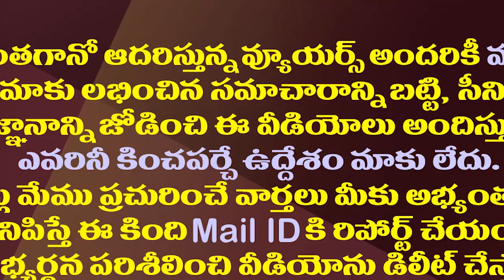వైసీపీ ప్రతిసవాల్ కు చంద్రబాబు సిద్ధమేనా?|YCP Challenged Chandrababu Over Development of agriculture